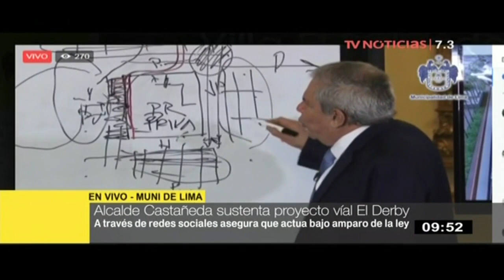Alcalde Castaneda: "El Derby es una obra necesaria para Lima"